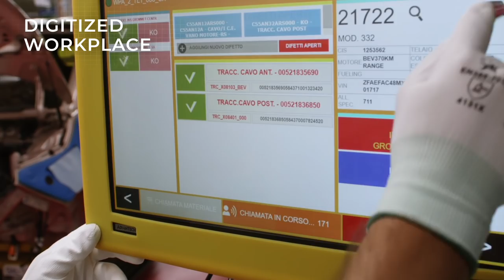The Excellence of the Mirafiori Plant